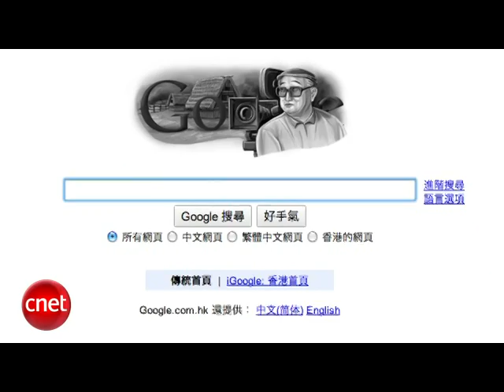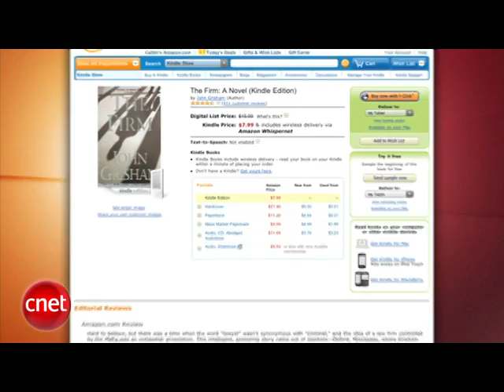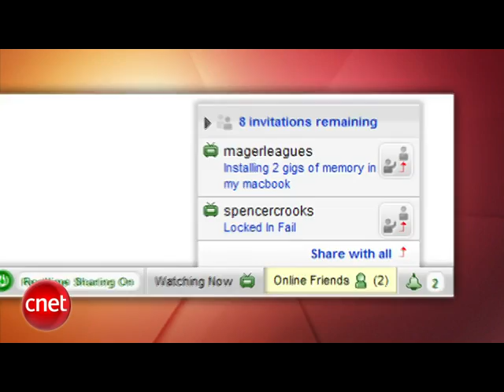Nintendo Announces 3D DS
Google makes good on its promise to stop censoring search in China, the Kindle will be on the iPad after all, and Nintendo is creating a handheld game device that features 3D.